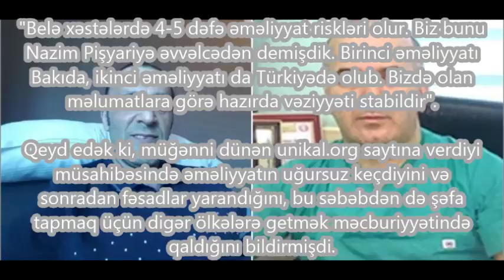Faytonçu Nazimin həkimi danışdı: "Bunu ona əvvəlcədən demişdik"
Açıqlama:
Xəbər verdiyimiz kimi dünən ölüm xəbəri yayılan müğənni Nazim Pişyari (Faytonçu) bu hala düşməsində "ElMed" klinikasını və onu əməliyyat edən həkim Elman Əzimovu günahlandırıb.

Məsələ ilə bağlı müğənnini əməliyyat edən həkimlə əlaqə saxladıq. "Qaynarinfo"ya Elman Əzimovun adından açıqlama verən köməkçisi bu əməliyyatda xəstəxananın və həkimin heç bir günahının olmadığını dedi:

"Belə xəstələrdə 4-5 dəfə əməliyyat riskləri olur. Biz bunu Nazim Pişyariyə əvvəlcədən demişdik. Birinci əməliyyatı Bakıda, ikinci əməliyyatı da Türkiyədə olub. Bizdə olan məlumatlara görə hazırda vəziyyəti stabildir".

Qeyd edək ki, müğənni dünən unikal.org saytına verdiyi müsahibəsində əməliyyatın uğursuz keçdiyini və sonradan fəsadlar yarandığını, bu səbəbdən də şəfa tapmaq üçün digər ölkələrə getmək məcburiyyətində qaldığını bildirmişdi.